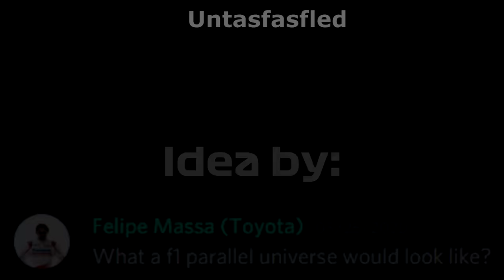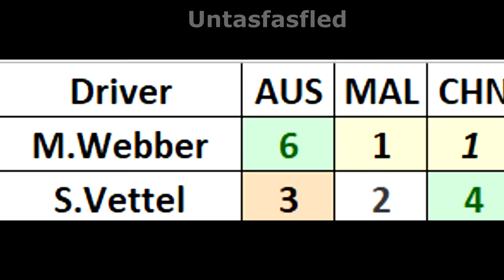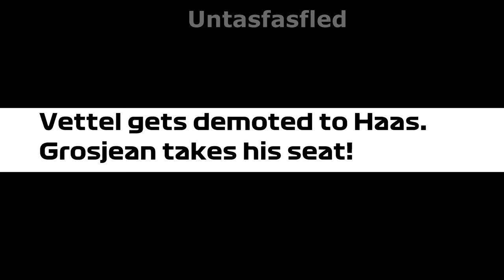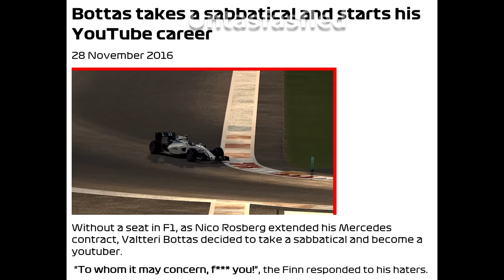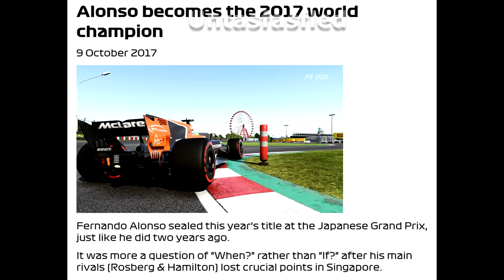Formula 1 In A Parallel Universe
This is the wrong world, I tell you!

Games used:
- F1 2019
- rFactor
- Assetto Corsa

To change the driver textures just use ERP archiever. Look for a tutorial, I don't have one.

3) Ethan Meixsell - Fight or Flight (Webber vs Vettel part)
4) AXEL.K - Don't Break Me Down (eurobeat)
7) E's Jammy Jams - Jolly Good Fellow
8) HL2 soundtrack - Triage at Dawn (Palmer part)
9) Audionautix - Panama Hat No Voice (Raikkonen drunk part)
11) Polish National Anthem